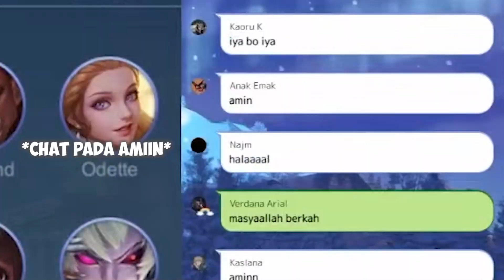Ketika Kobo niruin Dub Bahasa Arab, Chat langsung pada "Amiin" ... [Kobo Kanaeru Clip]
Catatan: Video/editan diatas hanya bertujuan untuk hiburan belaka. Tidak ada unsur penghinaan/menjelekkan kepada pihak manapun. Terima Kasih.

== SOURCE ==
【Mobile Legends: Bang Bang】 SOLO PUSH RANK SAMBIL COBA HERO APA AJA??? AJARIN DONG PUH, MASIH NEWBIE

Ketika Kobo pake Dub Bahasa Arab Chat langsung pada Amiin